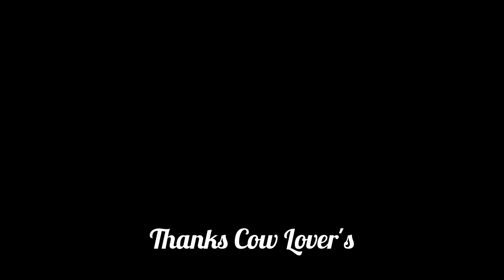Cow Bath at Paragram Hat || Cow Lover's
Enjoy this videos and give the valuable comments of yours to let us know what you particularly love about our channel.

Thanks in advance for watching my video's

Cow Breeds :
1) Shahiwal bull
2) Brahman bull
3) Sibi bull
4) Ongole Bull
5) Hasha Bull
6) Nukra Bull
7) Deshi Bull
8) Kankrej Bull
9) Indian Bull
10) Pakra Bull
11) Libre Bull
12) Cholistani Bull
13) Charolais bull
14) Nepali bull
15) Gir Bull